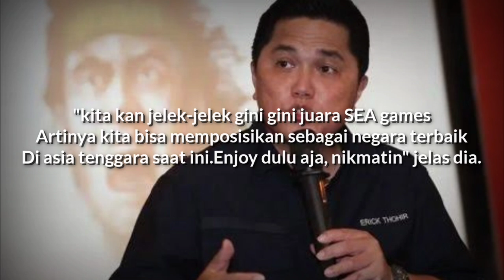🔴"INI JADI PERTANDINGAN TERBESAR KAMI SEPANJANG MASA" Di Anggap Gila Jutaan Suporter Padati Gbk